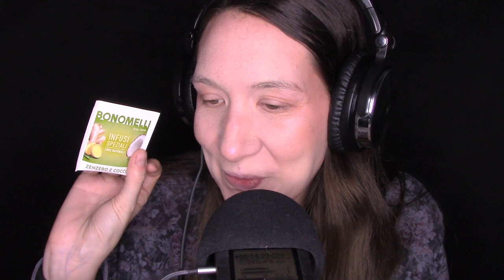ASMR 🎁 I MIEI REGALI DI NATALE 2021 🎁 *Show & Tell*